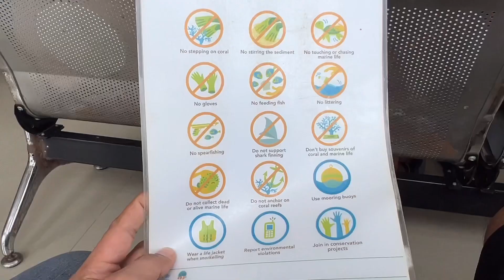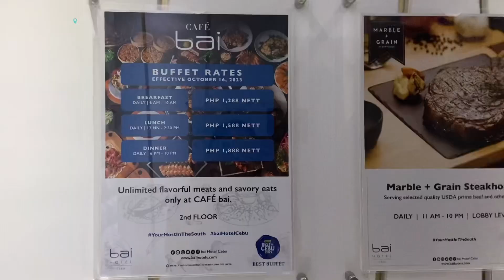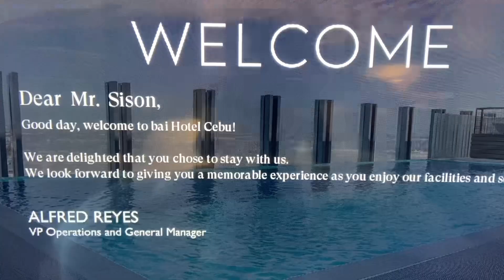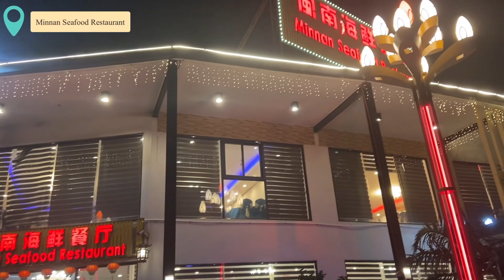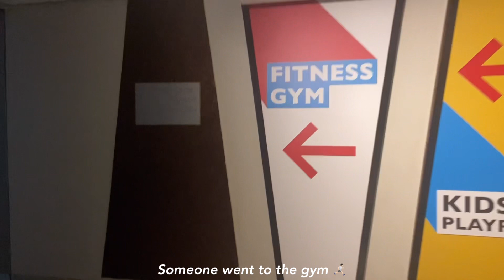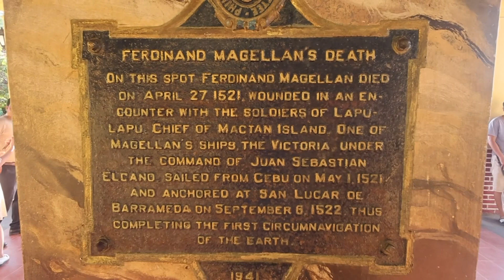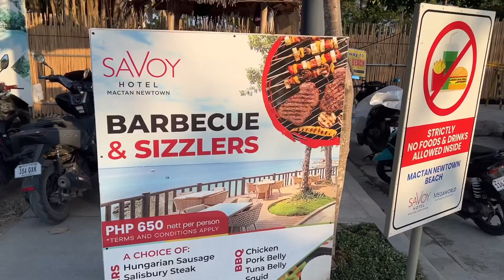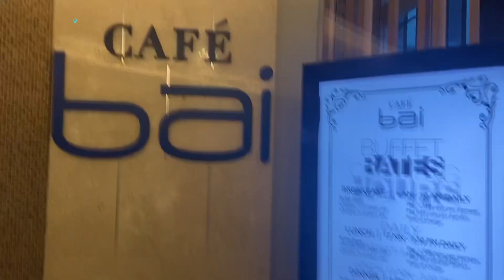Cebu Trip 2024 | MG Travels | Maj and Gian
Hello fellow Mortals!

mgtravels CebuTrip couplevlog Hello fellow Mortals!